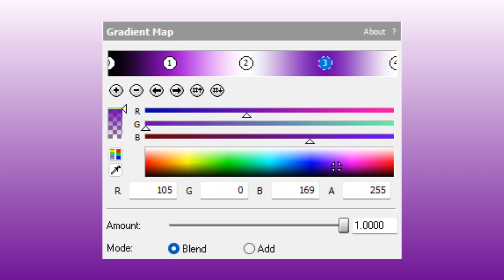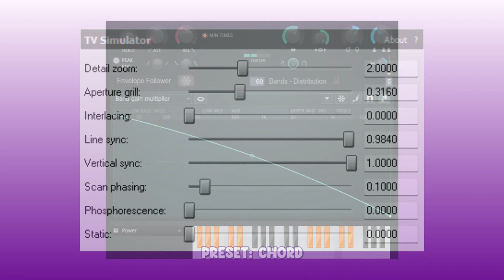How To Make LSF2021Power (LSF2021's effect)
You're watching How To Make LSF2021Power, an effect made by LogicSmashFan2021 on YouTube.

Timestamps:

0:00- How To Make Intro
0:25  LSF2021Power Intro Card
0:36 - Tutorial
1:20 - End Screen